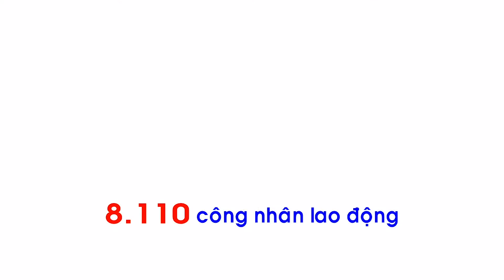HUYỆN NHÀ BÈ TỔNG KẾT HOẠT ĐỘNG CÔNG ĐOÀN NĂM 2021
Sáng ngày 5/1/2022, Liên đoàn Lao động huyện Nhà Bè tổ chức Hội nghị tổng kết phong trào công nhân, viên chức, lao động và hoạt động Công đoàn năm 2021.